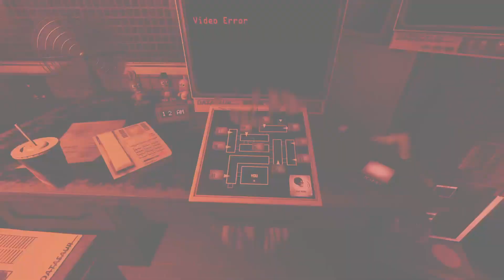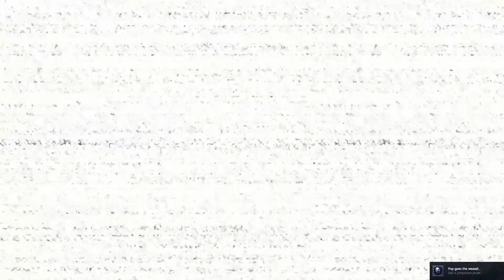Five Nights At Freddy's: Help Wanted - Part 9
This video right here was by far the most annoying ones in Help Wanted that I have had to ever make.

I never want to see another Plush Baby in my life.